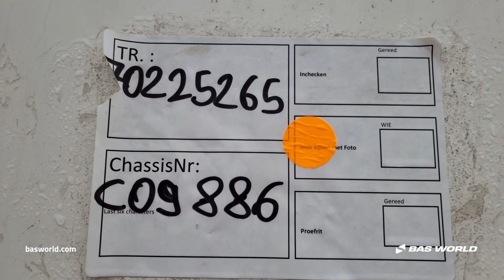70225265 Royen CHKS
Royen CHKS